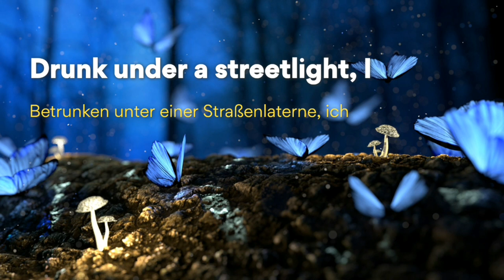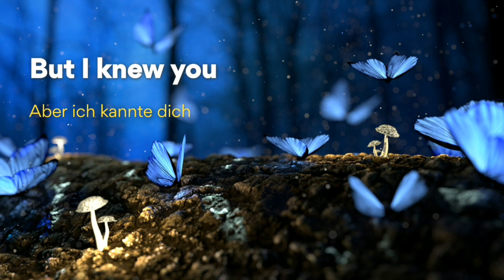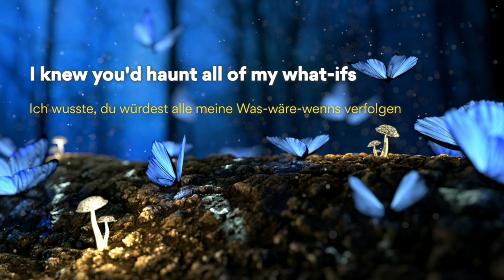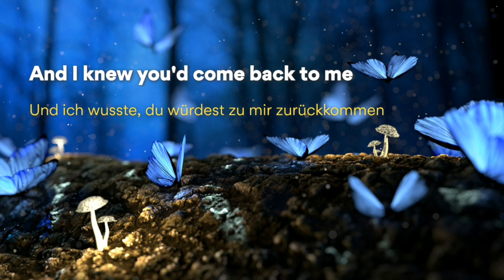Cardigan - Taylor Swift - Learn English/German with Horn